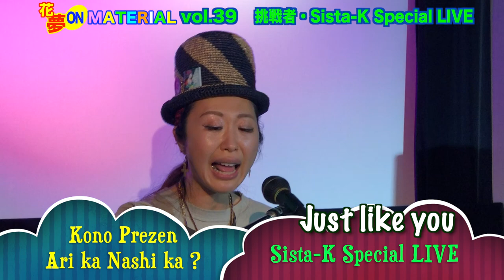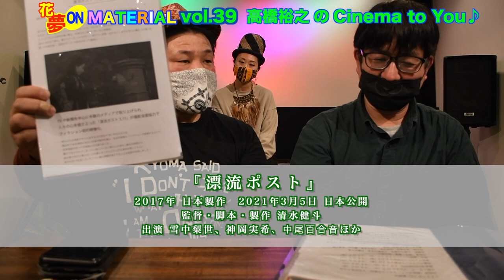プレゼンではなく歌のプレゼント★レゲエの本場が認めた歌声♪花夢on MATERIAL Vol.39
令和３年2月27日（土）朝10:45〜配信
いよいよ歌のプレゼンです！
関西を中心に活躍するレゲエシンガー・Sista-Kが
【このプレゼン、アリかナシか？】に参戦してくれました！

ウクレレ１本で弾語りSpecialミニLIVEをしてくれたSista-K。
今回披露してくれたのは、
レゲエの本場・ジャマイカで制作されたレコード"Night and Day"と
KAMUI映画第１弾『たいようのドロップキック』の主題歌
"Just like you"の２曲。
楽しいトークと一緒に彼女の歌声をどうぞお楽しみ下さい♪

『漂流ポスト』と『風の電話』の２作品を紹介。
こちらも是非お楽しみに☆